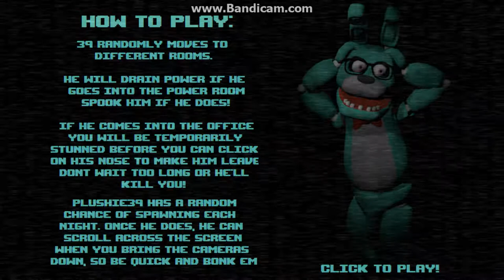VLOEKEN? VLOEKEN EN NOG EENS VLOEKEN: five nights with 39 #1